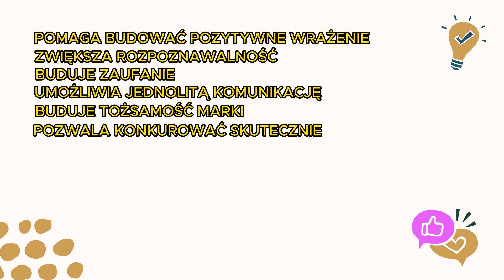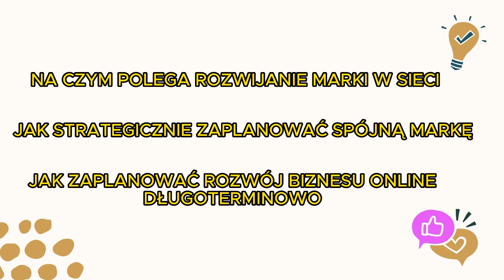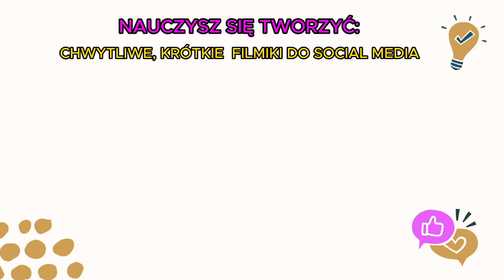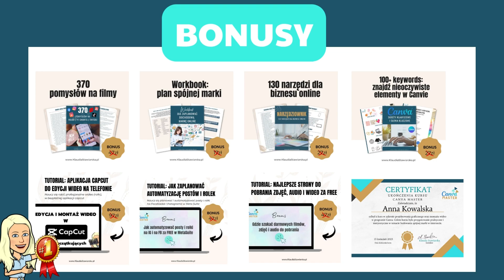Co zrobić, żeby zarabiać więcej na swojej marce online | Dlaczego spójna marka to klucz do sukcesu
​​Co możesz zrobić już dziś, żeby zarabiać więcej na swojej marce online?
Zadbać o spójną wizualnie markę w internecie!

Czy zastanawiałeś się kiedyś, dlaczego profesjonalna i spójna graficznie marka w sieci jest tak istotna dla sukcesu twojego biznesu? Ten film przedstawia 10 niezwykle ważnych powodów, które przekonają Cię do inwestowania w wizerunek swojej marki.

Budowanie profesjonalnej i spójnej graficznie marki w sieci to kluczowy element sukcesu w dzisiejszym świecie biznesu. Ten film przedstawił dziesięć ważnych powodów, dlaczego inwestowanie w wizerunek marki ma ogromne znaczenie. Pierwsze wrażenie, zwiększenie wiarygodności, zapamiętywalność, konsekwencja, profesjonalizm, wzrost lojalności, przekazywanie informacji, zwiększenie zasięgu, konkurencyjność i budowanie więzi z klientami to kluczowe korzyści wynikające z budowania profesjonalnej i spójnej graficznie marki. Niezależnie od rozmiaru biznesu, dbałość o wizerunek marki w sieci staje się nieodzownym elementem osiągnięcia sukcesu. Dlatego warto poświęcić czas i zasoby na zaprojektowanie i utrzymanie spójnego i profesjonalnego wizerunku marki, który przyciągnie uwagę, zbuduje zaufanie i przyczyni się do długotrwałego sukcesu.

✅ Naucz się projektować spójne grafiki dla swojego biznesu. Dołącz do Kursu CANVA MASTER

✅ PIERWSZY RAZ W CANVIE?

(moje Kursy z branży MLM)

PS. Jeśli podoba Ci się to co robię, i chcesz w jakiś sposób mi podziękować, to zawsze możesz postawić mi espresso ☕️ 🙏🏼

Dzięki za oglądanie! Będę wdzięczna za każdego lajka i udostępnienie :) To pomoże mi wzrastać i doda kopa do działania! :)